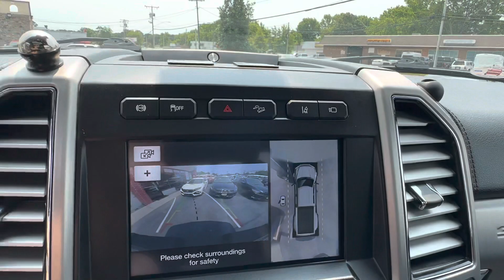2019 Ford F450 Super Duty Crew Cab Platinum Pickup 4D 8